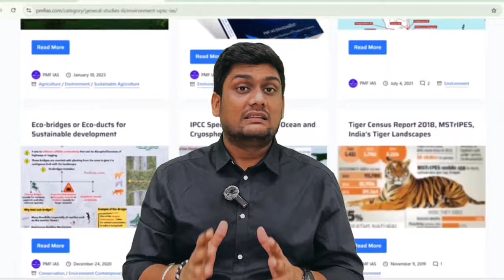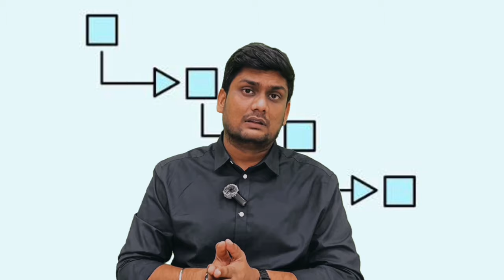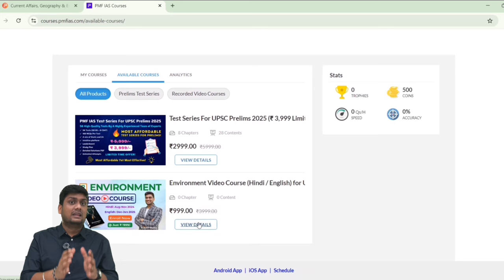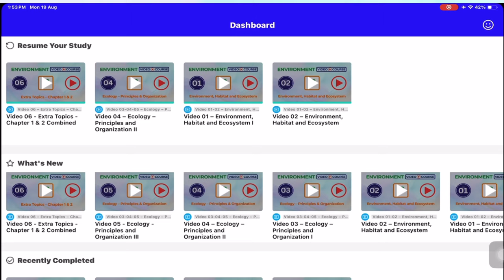Steps to Join and Access the PMF IAS Environment Video Course (Hindi / English)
✌️We are thrilled to announce the launch of our Environment Video Course [Hindi and English] based on the acclaimed PMF IAS Environment Book.

💡This comprehensive course is designed to provide in-depth knowledge and understanding of environmental concepts, which are crucial for competitive exams and beyond.